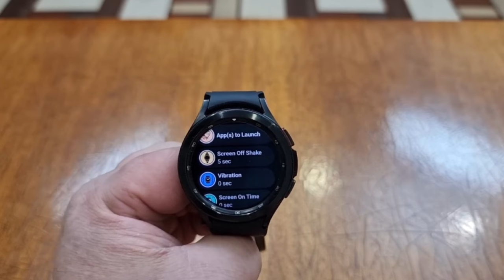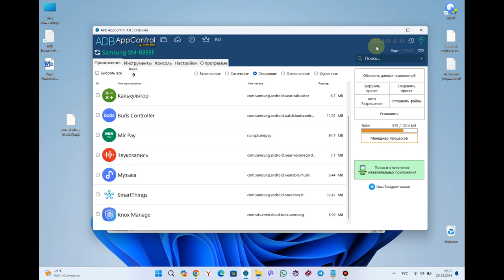Добавь жестов на Galaxy Watch 6, Watch 5, Watch 4 и другие часы на Wear OS